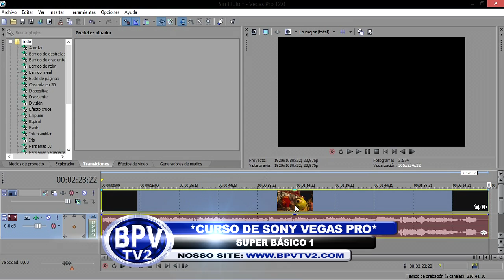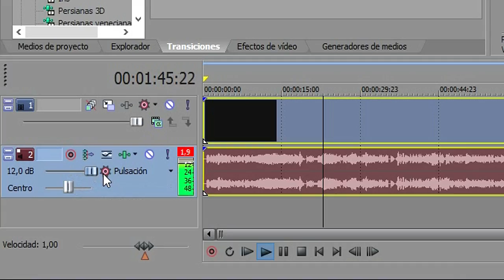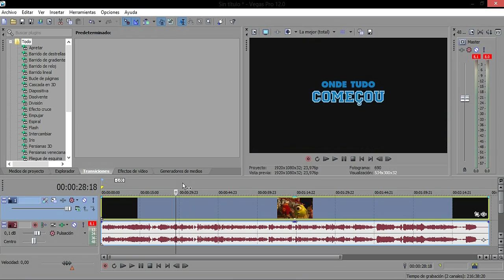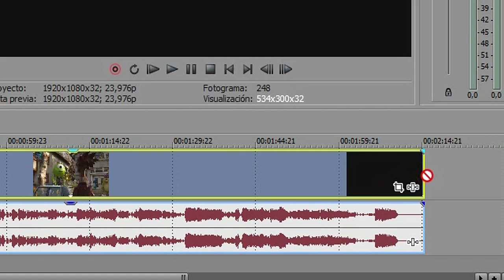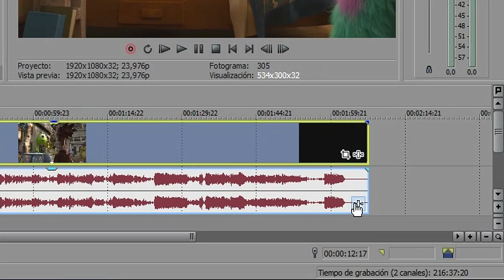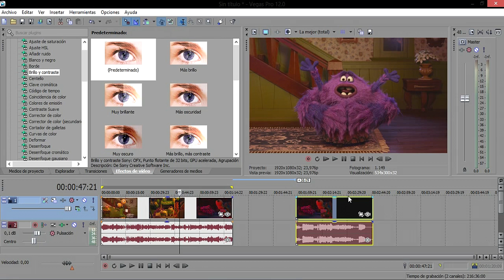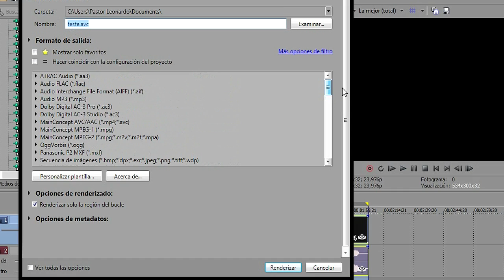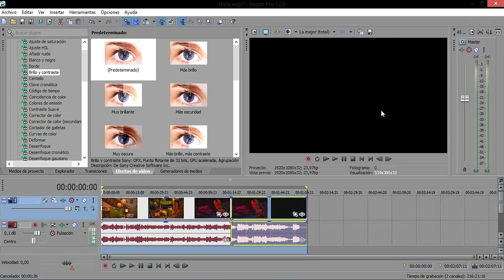Sony Vegas Super Básico 1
*Arte*
LICENSE